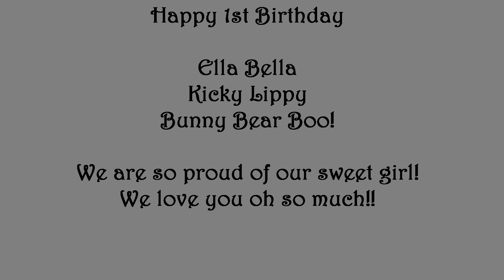Gabriellas First Year